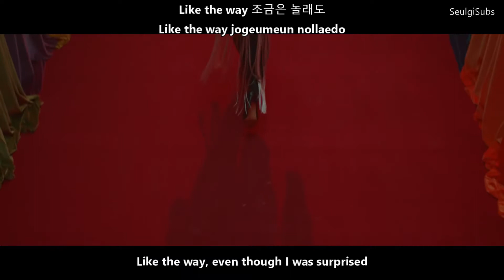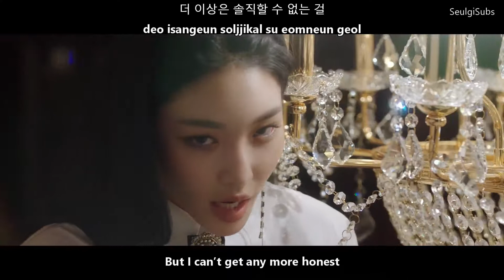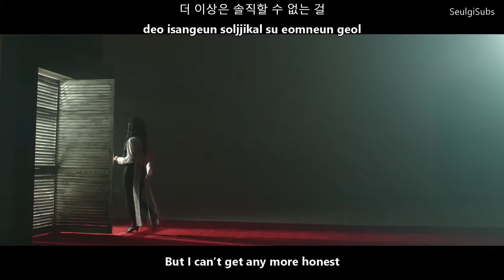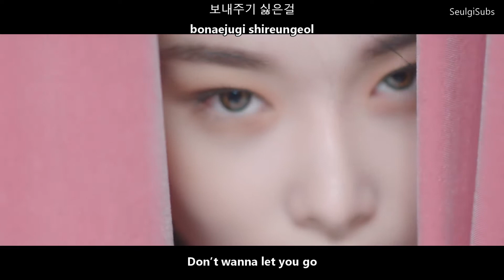청하 (CHUNG HA) - 벌써 12시 (Gotta Go) MV with Lyrics [Eng/Rom/Han]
청하 (CHUNG HA) - 벌써 12시 (Gotta Go) MV Lyrics [Eng/Rom/Han]

Artist: CHUNG HA
Track: 벌써 12시 (Gotta Go)
Album: 벌써 12시 Gotta Go [XII]
Release : 2019.1.2

Credits :-

Korean: music.naver
Rom: CCL
Eng: pop!gasa